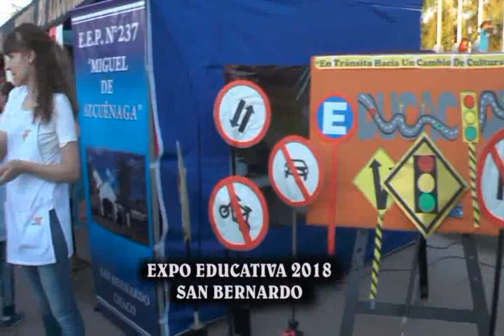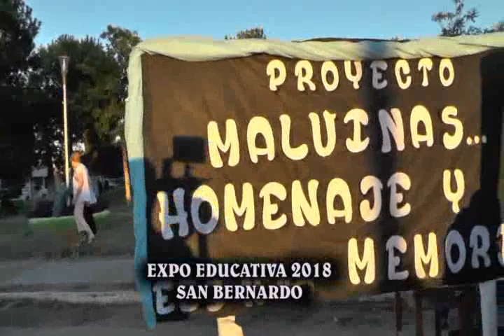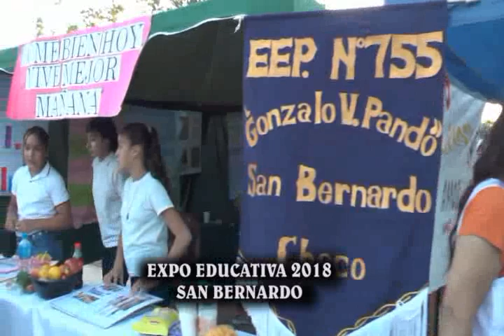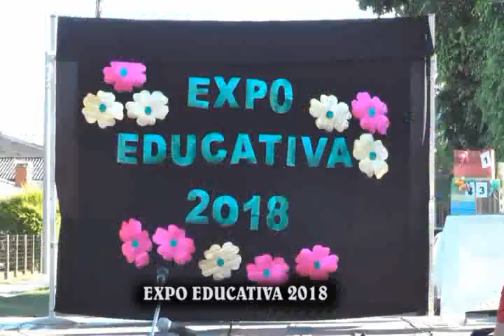EXPO EDUCATIVA 2018 SAN BERNARDO CHACO